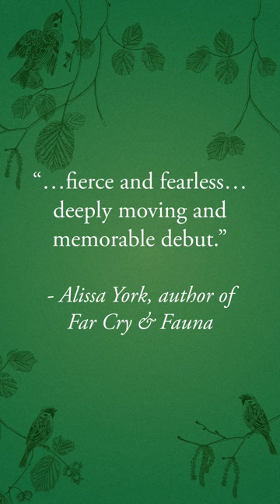Peterborough Launch WHAT THE LIVING DO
Reading, conversation, and Q&A for the debut novel. What the Living Do. Launch #6